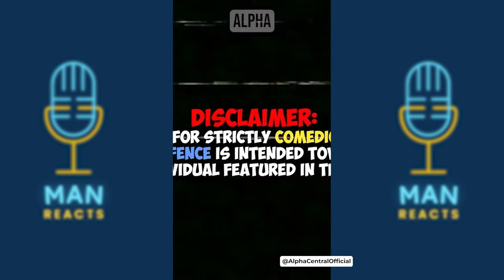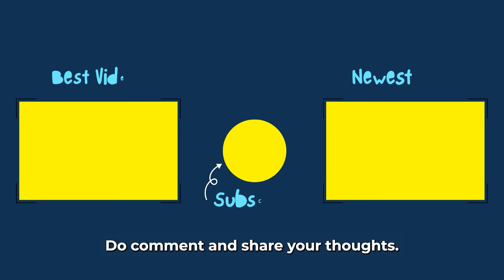Modern Women Have A Serious Issue With Men At The Gym